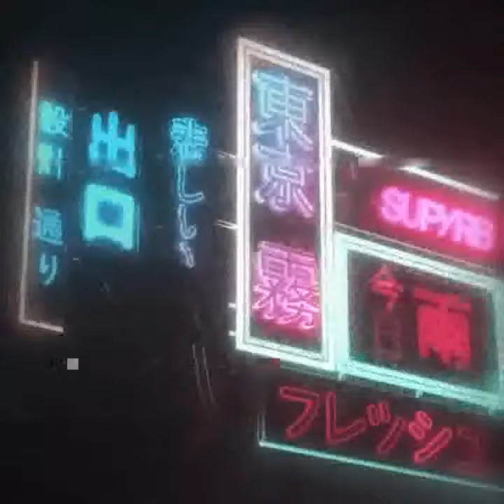Hiding from tomorrow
Space is dark, it is so endless. It does not feel, it does not die. Space is neither truth nor lie.